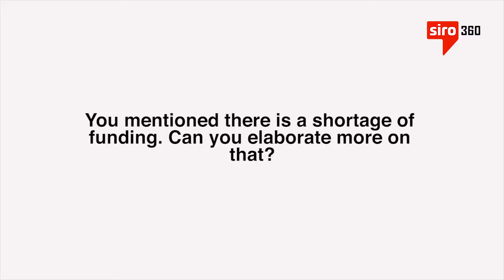WISE@Accra w/ Julia Moffett, Founder and CEO of Future of Learning Fund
siro360 had a one-on-one chat with Julia Moffett, Founder and CEO of Future of Learning Fund during the recent WISEAccra summit in Accra, Ghana.